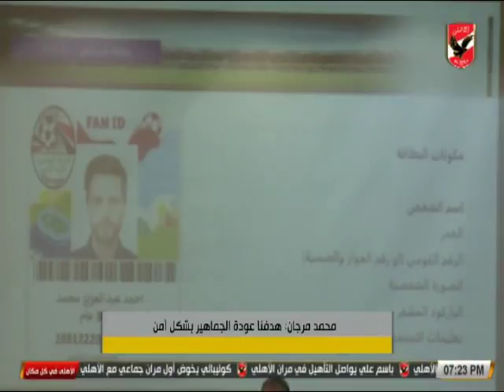عبد الحميد حسن : علينا تلاشى العقليات المخربة من أجل عودة الجماهير